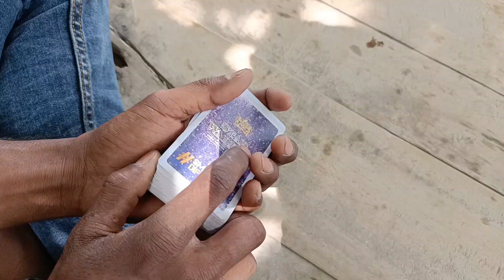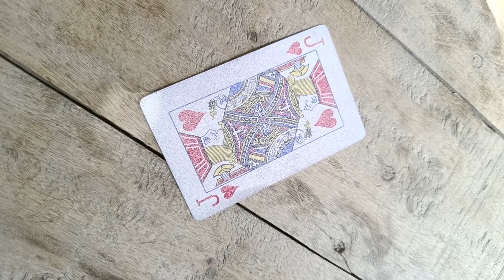DESI JUARI | देसी जुआरी | Comedy Video | Technical Manoj 2.0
Cast - Name

Manoj Kumar
Roshan Kumar
Baba-Kundan Kumar
Dost-Manoj,Deepak,Chandan,Sajan
Camera Man-Rajesh Kumar
Director-Manoj Kumar
Script Writer-Manoj Kumar
Editing-Manoj Kumar